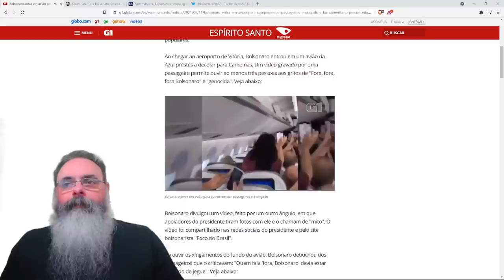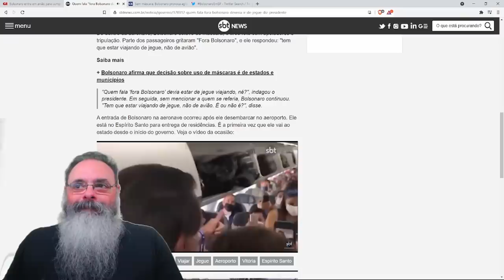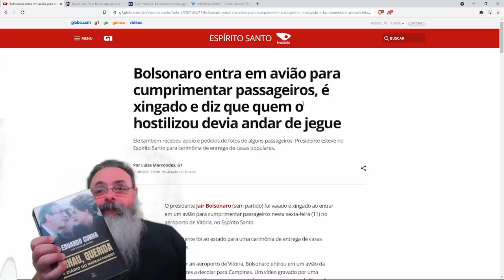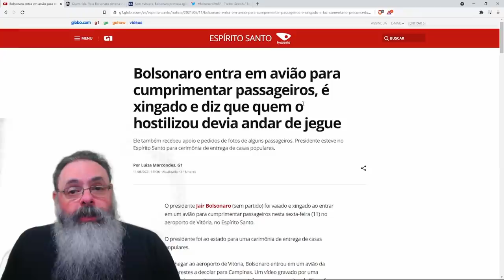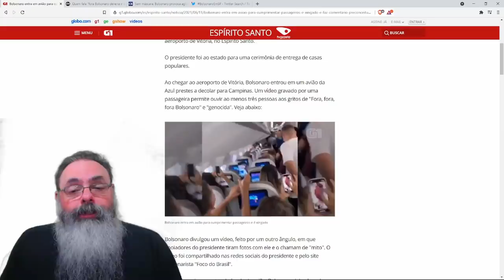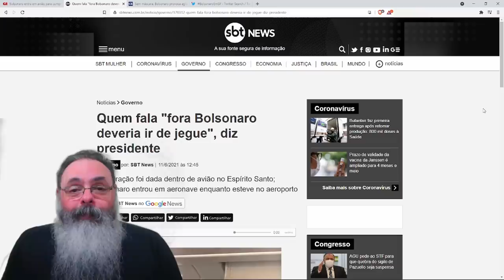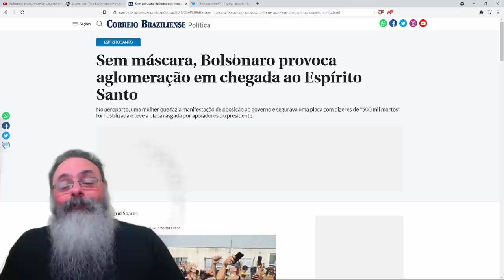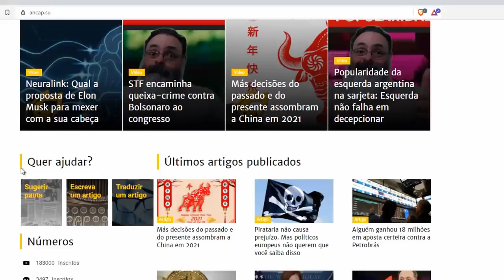Bolsonaro entra em avião comercial e é tietado por quase todos, mas sempre tem um petista...